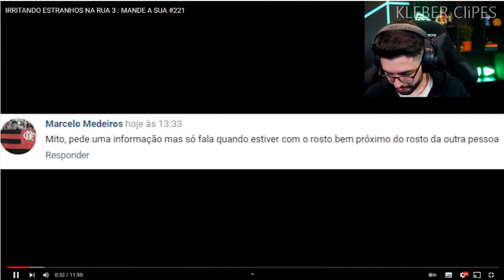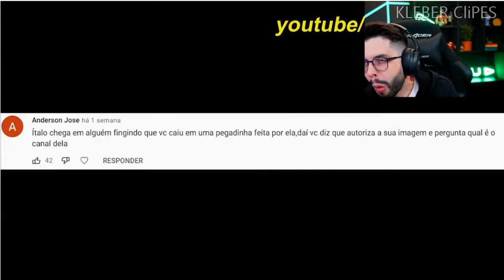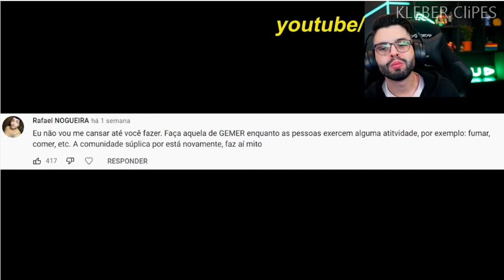PLAYHARD REAGINDO IRRITANDO ESTRANHOS NA RUA